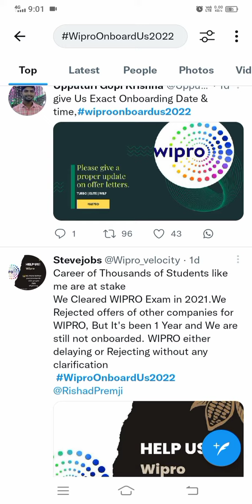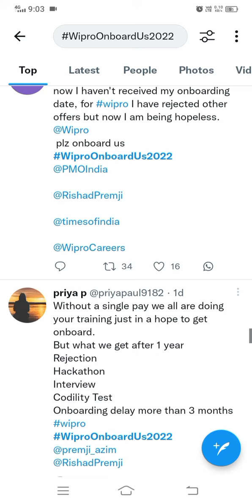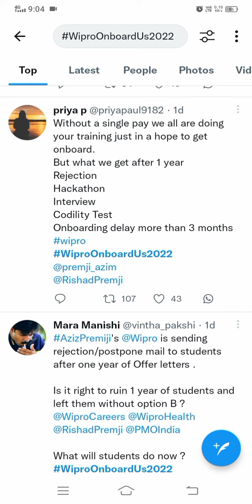WiproOnboardUs2022 Twitter Trend | Wipro latest onboarding update